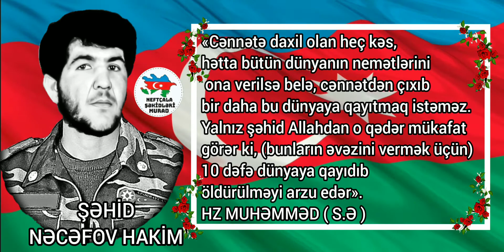🇦🇿 Şəhid 🇦🇿 NƏCƏFOV HAKİM.Neftçala rayonu Xıllı qəsəbəsi.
🇦🇿 Şəhid 🇦🇿 NƏCƏFOV HAKİM.
Neftçala rayonu Xıllı qəsəbəsi.
" BİRİNCİ QARABAĞ " savaşında şəhid olmuşdur.
 Allah (c.c) şəhidimizin şəfaətindən bizlərə nəsib etsin in şa Allah.
Allah (c.c) İmam Hüseyn əleyhissəlamın yanında qərar versin.
 Hazırladı : " İkinci Qarabağ müharibəsinin " iştirakçısı-
: Hidayətzadə Murad.
Şəkilin, videonun dəyişilməsinə logonun silinməsinə halallıq verilmir.
Olduğu kimi paylaşılmağına halallıq və icazə verilir.